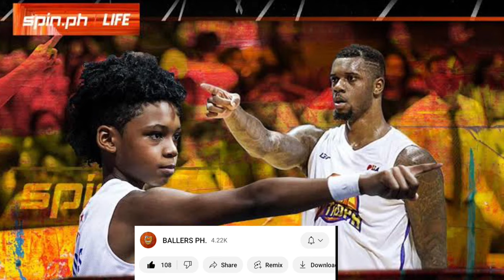Anak ng NBA player malapit nang maging Filipino Citizen, kilalanin ang mga anak ng PBA players